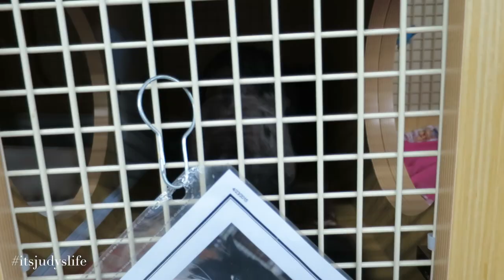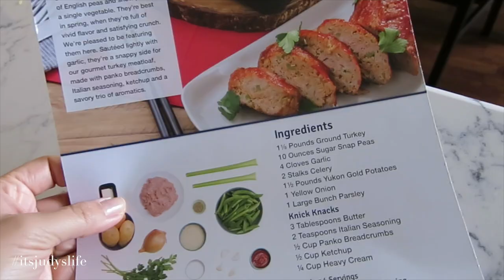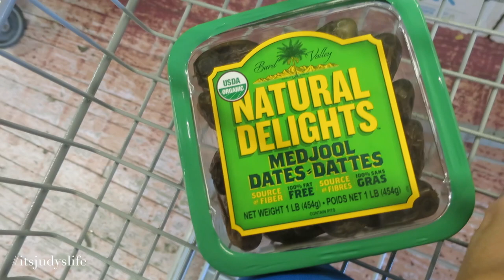The Cutest Smile :) - May 04, 2015 - ItsJudysLife Vlogs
Judy's Links

Benji's Links

Vlog Camera We Use:

Blendtec Blender